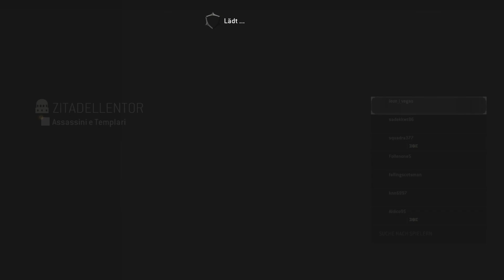For Honor_ assassins creed zu Gast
FOR HONOR